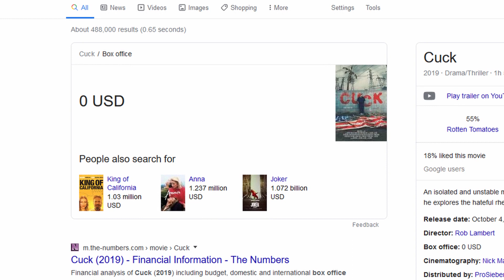Cuck (2019) Made Zero Dollars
You might ask why this video is so short. I ask: why should I put more effort into shitting on this movie than the director did making it?